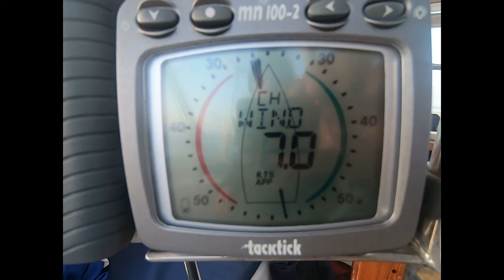Episode 21 We say good by to Canakkale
We say Good by to Canakkale and start the trip back to Cesme